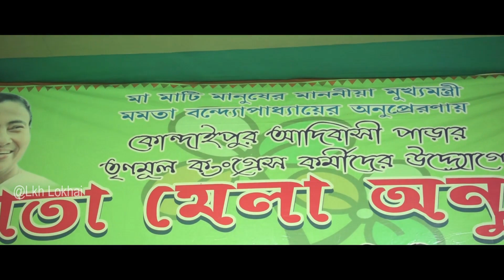Sek Sek Sek | New Santali Video 2022 | Santali Program Video Song 2022 | Rina Mardi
ভিডিও দঃ লাইক পে শেয়ার তাবুন পে।
আরহ কমেন্ট তাবুন পে।
নো্ংকা না স্টেজ ভিডিও সেরেং আজোম লাগিত।চ্যানেল রে জোড়াও তাহেন তাবুন পে মা।

Or Pas May Bail icon Vee Daba Digiye🔔.Ane Wale Video Sab Se Pahele Dek Nea Kee Liye.

Santali Song
Santali Video
New Santali Album Video Song
Santali Program Video 2022
Santali Fansan Video 2022
rina mardi santali song

                              *Johar adibasi*

                       জোহার মারাং বুুরু হিরলো